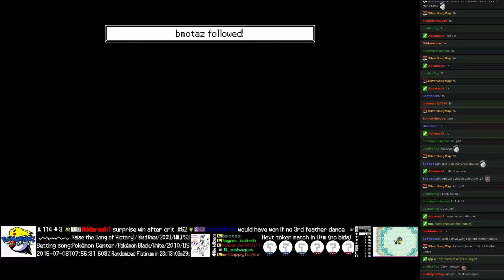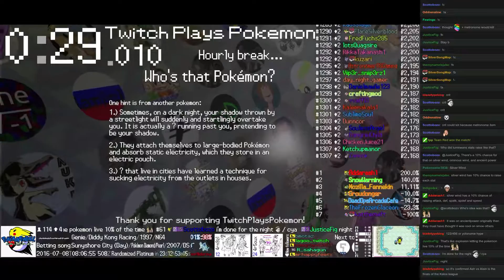Twitch Plays Pokémon Battle Revolution - Match #49239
Match #49239 [Blue: Absol, Torterra, Staryu] vs [Red: Rhyperior, Lumineon, Nidorina]